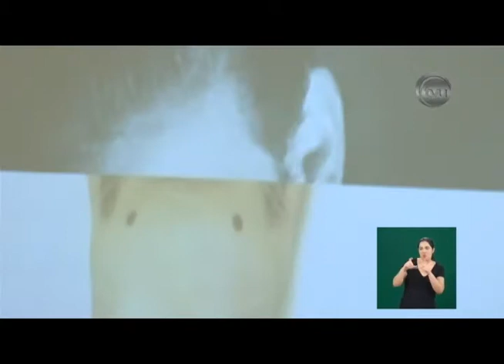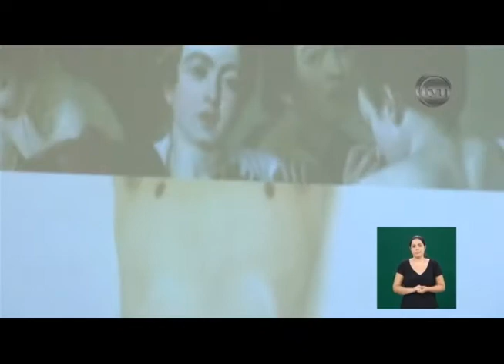Exposição de estudantes de mestrado no MUnA – 01/02/2018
A partir desta sexta-feira (02), estudantes de mestrado da UFU expõem seus trabalhos de conclusão de pesquisa no Museu Universitário de Arte da UFU! É a exposição “cinco abordagens da pesquisa em artes visuais”. Os detalhes com a repórter Daniela Malagoli.